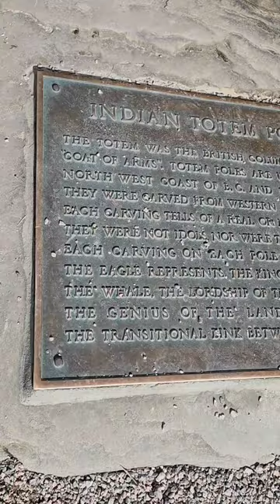Totem Poles, Vancouver, Canada 🇨🇦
Totem poles are monuments created by First Nations of the Pacific Northwest to represent and commemorate ancestry, histories, people, or events.